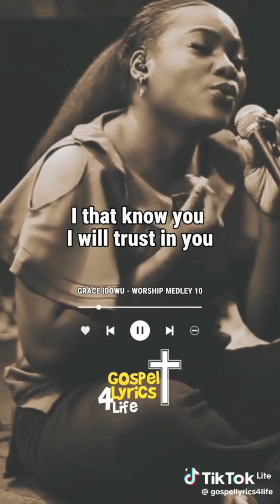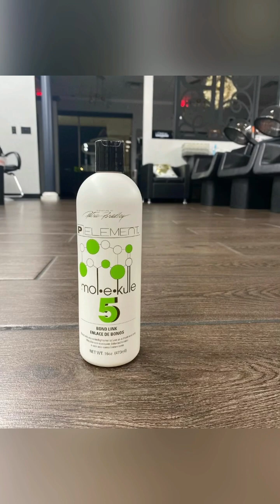70 Super Stylish Very Demure Pixie Cuts, Finger waves, Buzzcuts, Baldie, Short bangs Hairstyles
70 Super Stylish Very Demure Pixie Cuts, Finger waves, Buzzcuts, Baldie, Short bangs Hairstyles